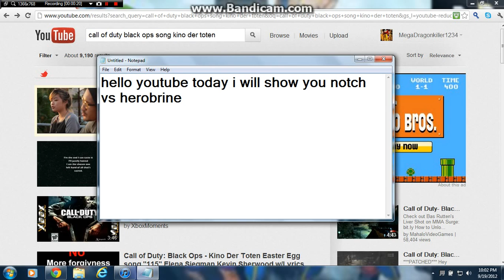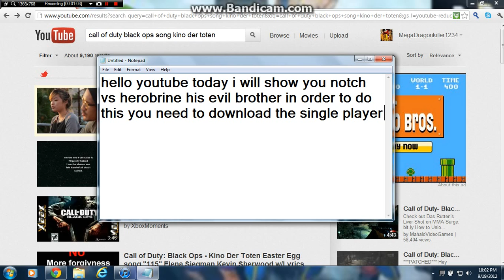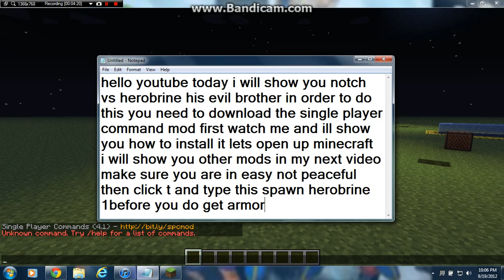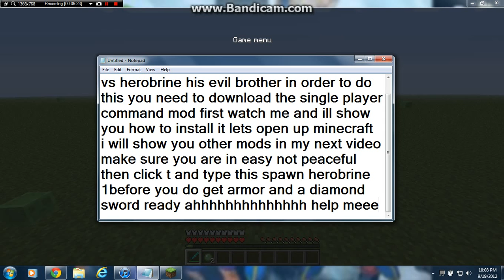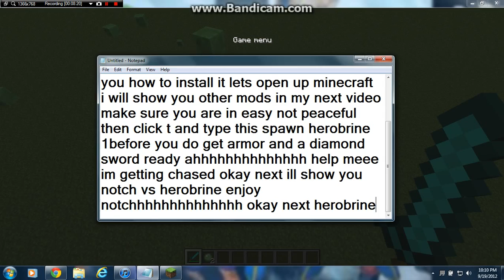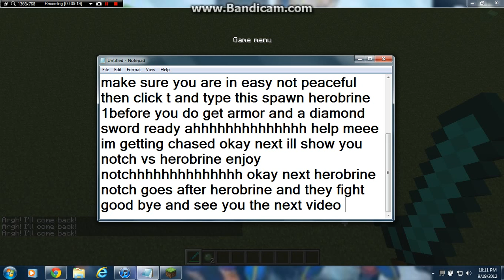notch vs herobrine battle lets begin